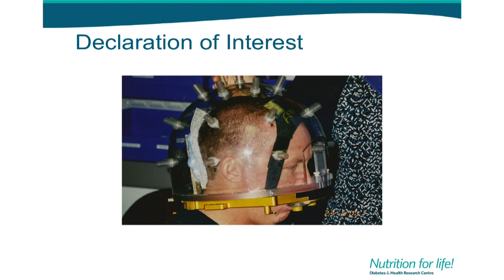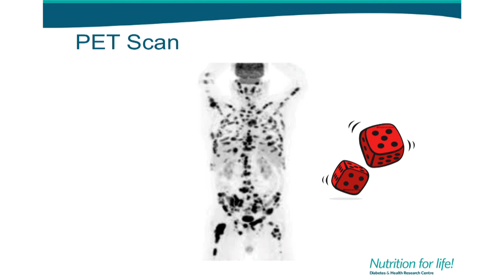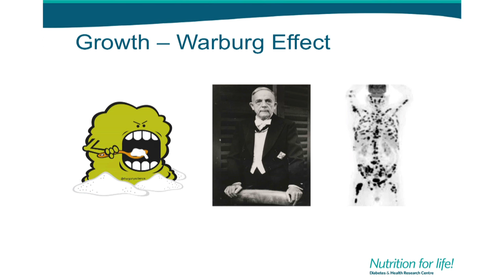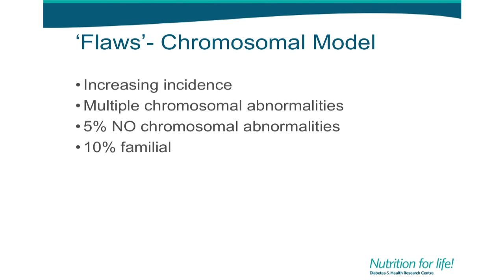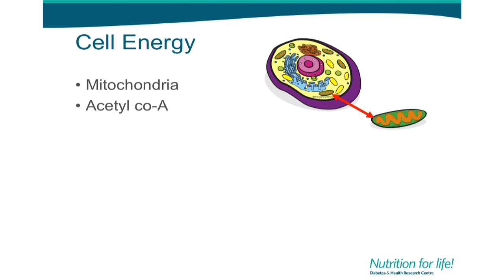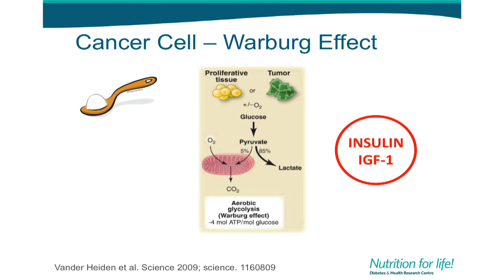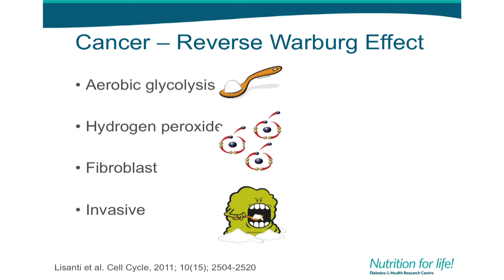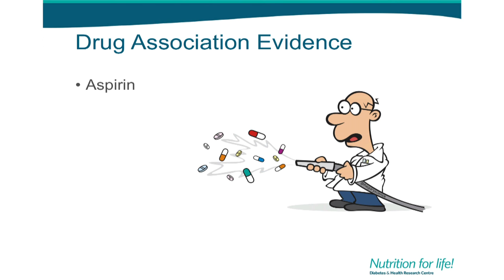Dr. Gary Fettke - 'Nutrition and Cancer - Time to Rethink'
Dr. Gary Fettke is an Orthopaedic Surgeon and Senior Lecturer at the University of Tasmania practising in Launceston, Tasmania. He has also opened and mentors the 'Nutrition for Life – Diabetes and Health Research Centre' based in Launceston which provides nutritional care around Tasmania and Australia.

Gary has a longstanding interest in the preventative aspects of health outcomes, particularly before operating on patients. In this video he discusses the Metabolic Model of cancer and looks at potential nutritional treatments for the disease.